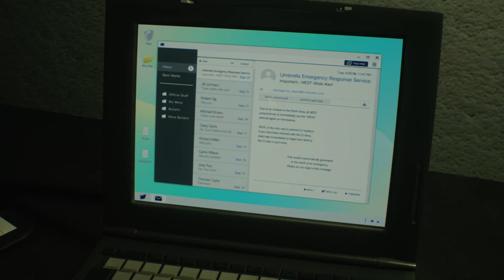Resident Evil 2 Remake - Claire: 2nd Run (Part 3)